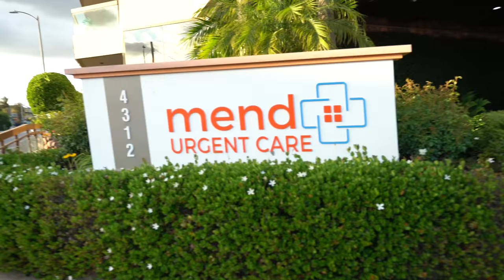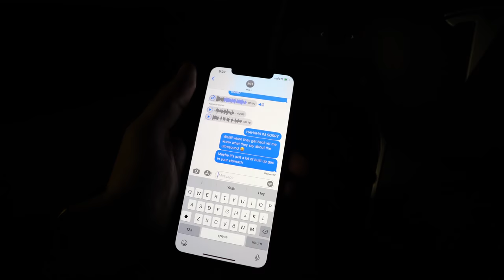Mia Ended Up In The Hospital...